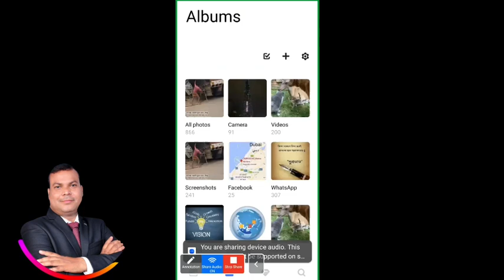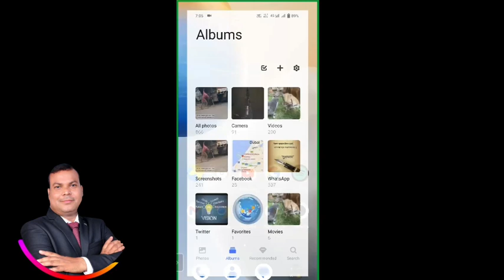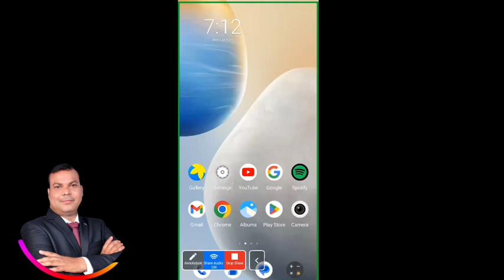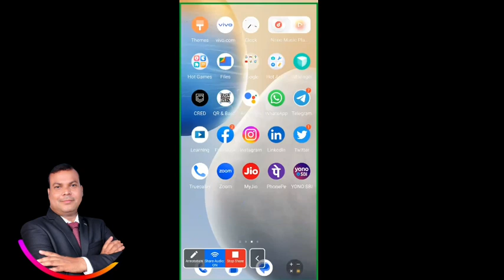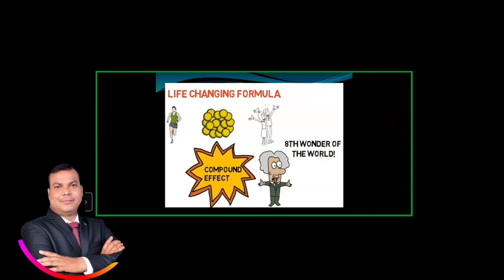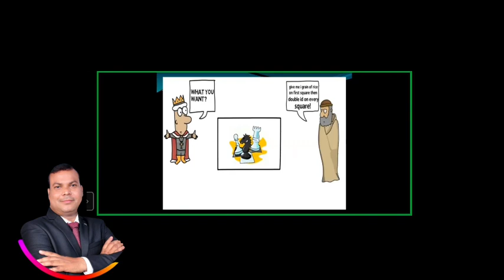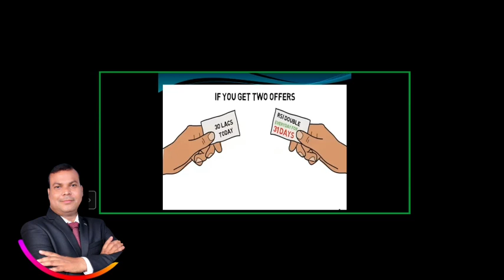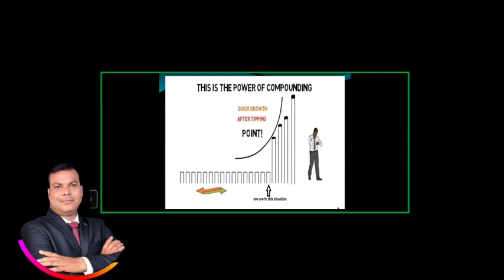KARMAKAR TODAY NEW UPDATE FROM BENGALI WEBINAR || GOKUL CHANDRA RANA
Gokul Chandra Rana || GOKUL CHANDRA RANA
gokul chandra rana || Gokul Rana
Susanta Karmakar
ONPASSIVE || New Update in Bengali Webinar
ONPASSVIE|| Latest Features Of Our Product ||From Ash Sir
Bengali Language
Onpassive Bangla Zoom Meeting
Onpassive App | New Update Today

All ONPASSIVE  Related Questions/Articles
News
Onpassive O-connect 1-2-3 update|
New latest Update onpassive latest  today
Onpassive Latestnews
Onpassive সম্পূর্ণ বাংলা আপডেট
ONPASSIVE  Mega update Today
Onpassive
Onpassive new update today
Onpassive bangla
Onpassive susanta karmakar
Onpassive new update today bangla
Best motivation video on zoomwebinar
Today update
Live today!
RISE TO
# The Feature Of Internet
Income onpassive
onpassive money
online income kesa kare
free income
onpassive launch date telugu onpassive launch burj khalifa
onpassive launch kab hoga
onpassive launch date in india onpassive launch update
onpassive launch dubai
onpassive login kaise kare
onpassive login problem
onpassive login kaise karen
onpassive login page
onpassive mein login kaise karen
onpassive founders login
onpassive 360 login
onpassive back office login kaise
ofounder onpassive login onpassive marketing
onpassive marketing dubai
onpassive malayalam dubai
onpassive marketing campian onpassive marketing plan
onpassive New update | Onpassive latest update | Onpassive latest News Onpassive New Update
Important Update Onpassive latest News
Onpassive New Update | Onpassive чf | onpassive live Update onpassive onpassive new update
onpassive latest update onpassive update
onpassive usa onpassive products
onpassive review onpassive llc,onpassive vlog
onpassive news about onpassive
onpassive events onpassive Bangladesh
onpassive videos onpassive reviews
onpassive ai company onpassive latest news onpassive company hyderabad
onpassive hyderabad onpassive dubai
onpassive artificial intelligence 2023 new onpassive onpassive new update today bangla onpassive 2023 what is onpassive onpassive updates o-founders onpassive onpassive new update today onpassive ofounders onpassive soft launch date onpassive
product launch onpassive soft launch update onpassive live meeting onpassive live webinar update new update onpassive bonus onpassive india onpassive launch date onpassive gofounders work from home earn money online
onpassive onpassive New Update
onpassive latest update today onpassivelatestnew onpassive latestnews
Onpassive.com
ONPASSIVE - USA BASED AI DRIVEN IT COMPANY
🧩♥️FOUNDER OF ONPASSIVE♥️🧩

L I K E | C O M E N T | S U B S C R I B E
I'm a founding member of a USA-based AI-driven IT company called ONPASSIVE.
▶️ONPASSIVE Total Solution
Take the Founder Position of ONPASSIVE LLC.
THE ULTIMATE BUSINESS SOLUTION
✅NEVER SEEN BEFORE TECHNOLOGY
✅100% HANDS-FREE
✅ALL DONE FOR YOU

We are coming up with 5 Disruptive technology
1. AI,
2. Blockchain...
3. 3D Printing.
4. Virtual Reality.
5. Internet of Things
Now we are focusing on Artificial Intelligence technology.

✅ONPASSIVE is a unicorn AI tech company that is dedicated to creating business solutions from the sophisticated technologies of the world.
🔶ONPASSIVE is the first and only Total Internet Solution with a complete ecosystem of tools and applications which are fully automated systems.
Warm Regards...

Some of ONPASSIVE's products are O-Bless OMail O-Post OCademy O-Trim OConnect O-Tracker O-Net O-Desk O-Domain O-Create O-Dit O-Shop O-Counting O-Wallet O-Staff